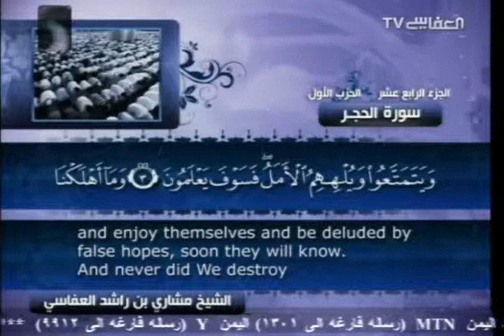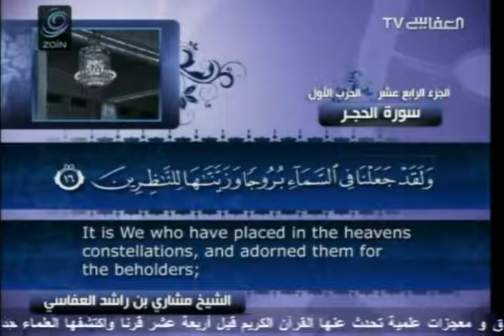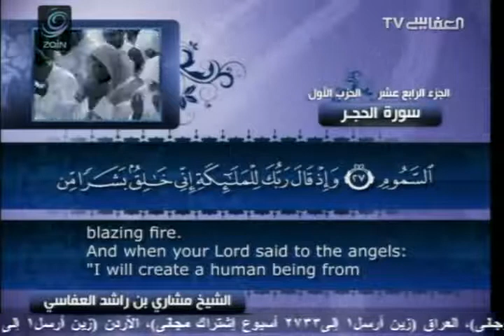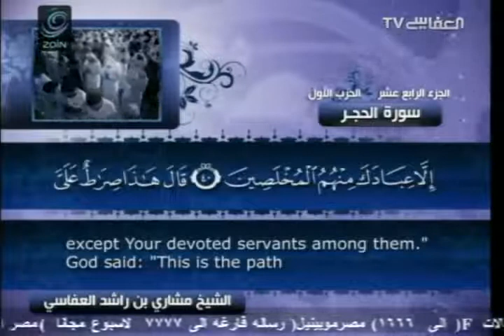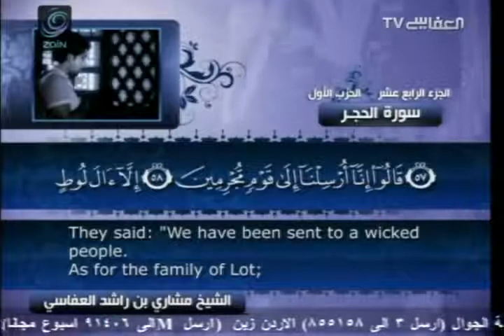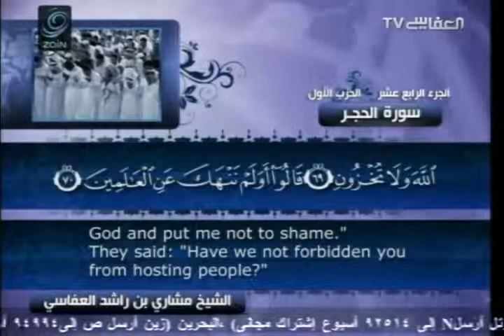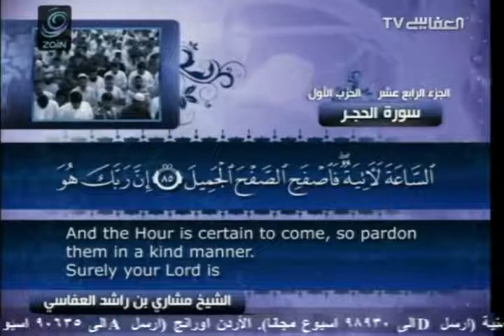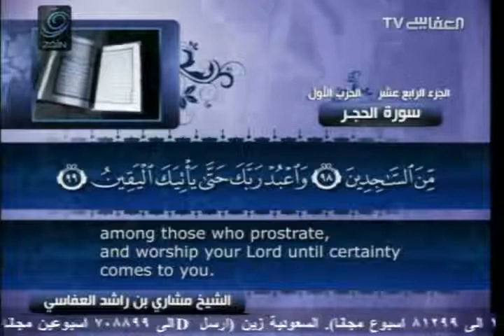سورة الحجر 15 Surah AL hajar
MISHARY AL AFASY QURAN